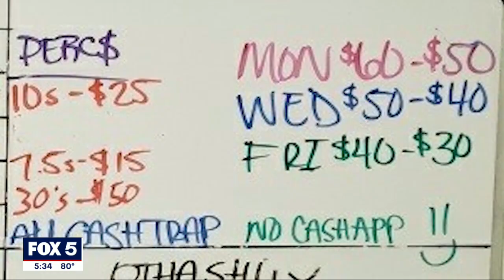VIDEO: Suspected drug dealer uses price board to push products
Businesses have all types of incentives and sales to lure customers to their stores. Turns out, the same can be said for drug dealers. Atlanta police released video showing a bust on one such dealer.